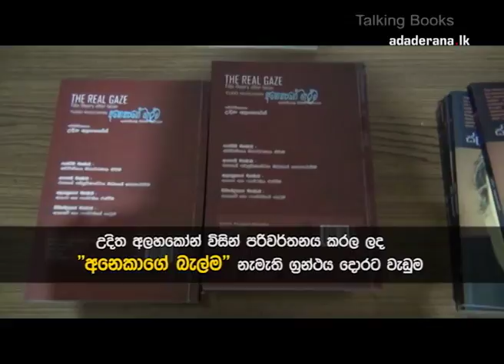ELMO FERNANDO COLOMBO SITA Book Launch: Vijith Kumar Senaratne | Talking Books [EP 584]